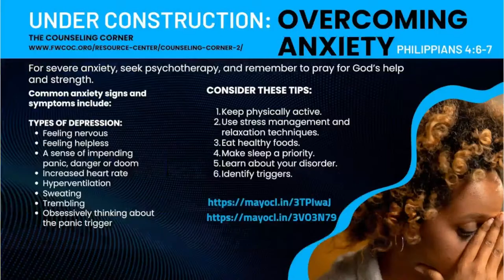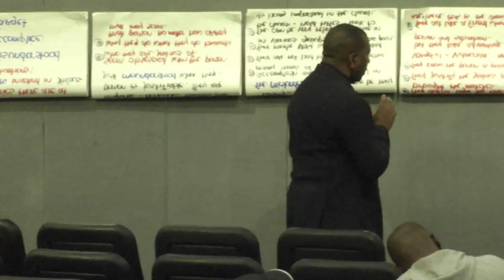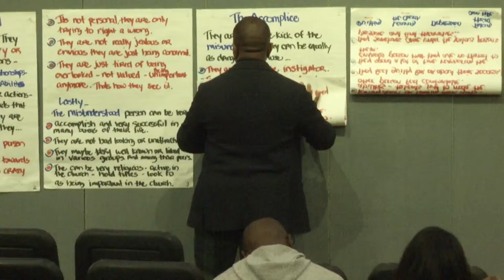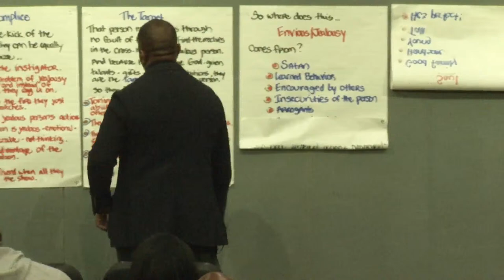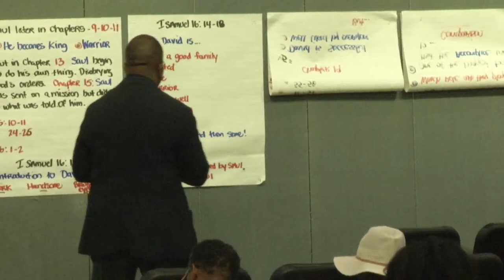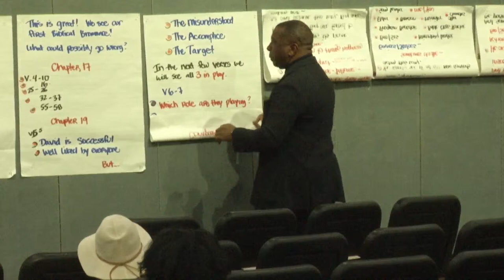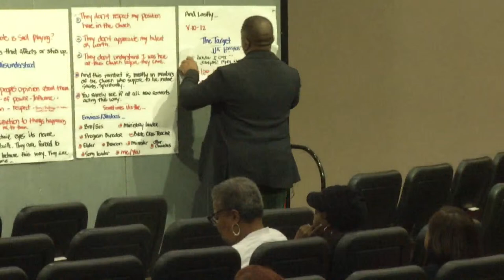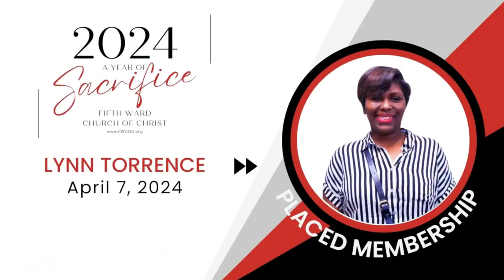Wednesday Night Bible Class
If you have a confession or prayer request please submit